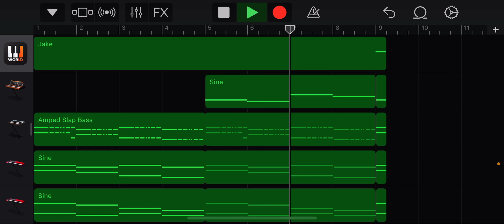Pibby Jake Chromatic scale Official Release!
Credit Micasddsa for the NyanCreator chromatic cuz Pibby Jake is literally them with heavy effects lmfao.